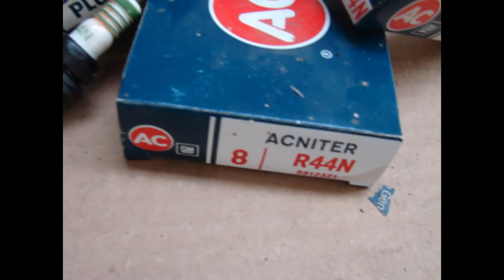R44N NOS GM SPARK PLUGS AC DELCO 2 SETS OF 8 (16 TOTAL)